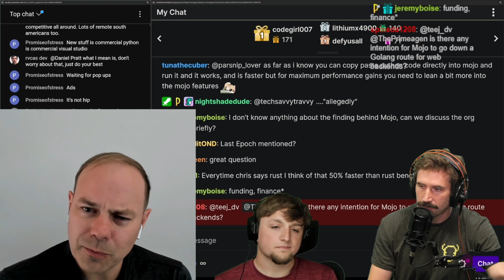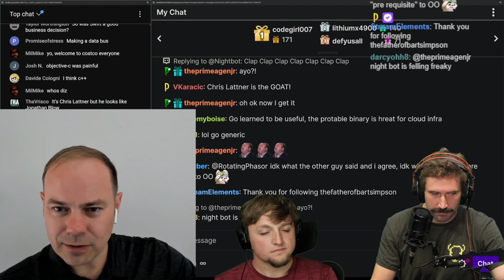Creator Of Swift - Lessons From Golang